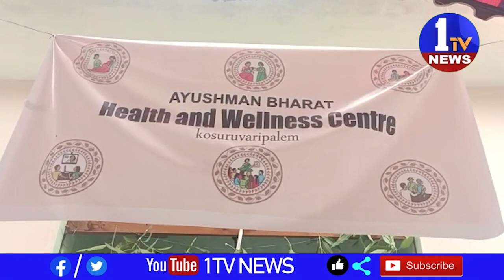గ్రామాలలోని ప్రజలకు వైద్యం అందుబాటులోకి తెచ్చేoదుకే వెల్నెస్ సెంటర్లు ఏర్పాటు